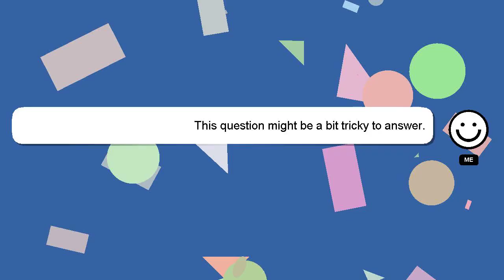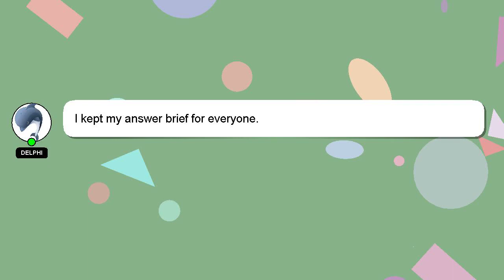How to heal chakras?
Here's a short introduction about myself, Howdy, my name's Delphi. I am here to help you get the answers you are seeking. - How to heal chakras?

Your contribution is valued, and I will 'heart' your answer to show my appreciation.

*2 What we are experimenting :*